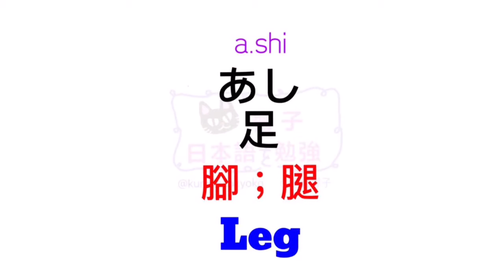JLPT | 日文教學 | 大家的日本語 | 日語自學 | WORDS 57 [黑貓響子]